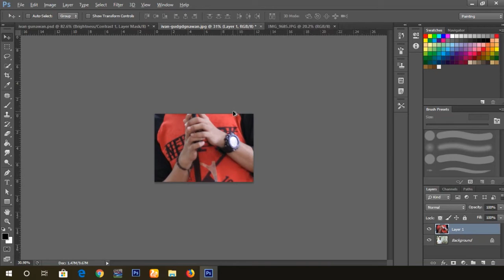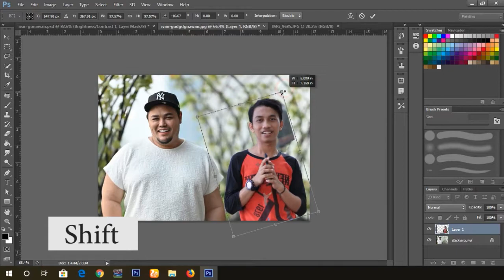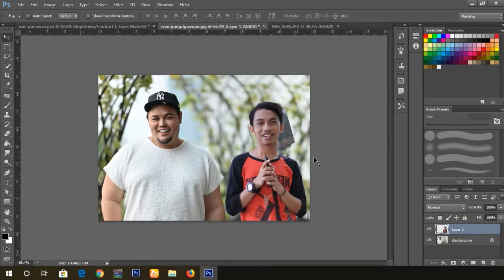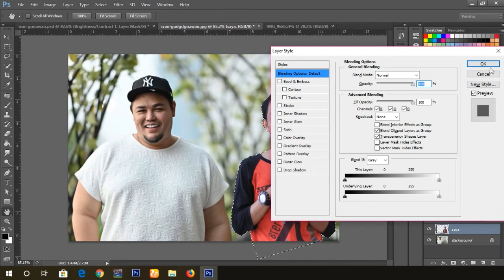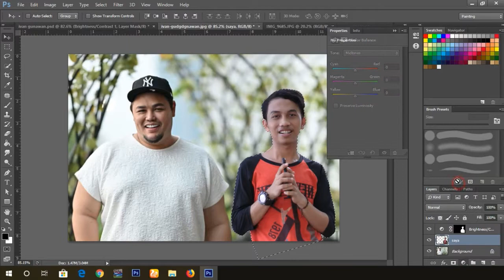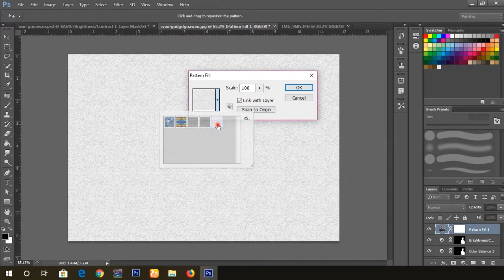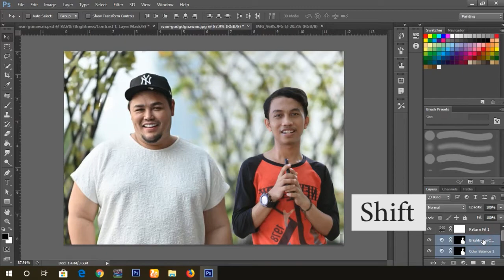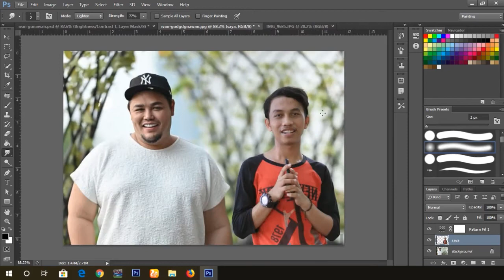Cara Edit Manipulasi Foto Bareng Ivan Gunawan - Tutorial Photoshop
● TERIMAKASIH, SEMANGAT UNTUK BERKARYA !